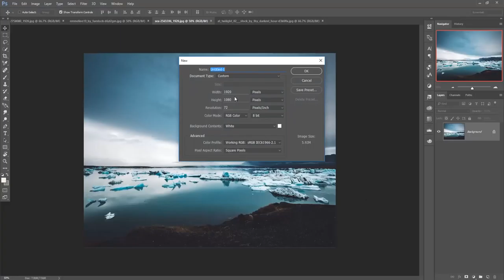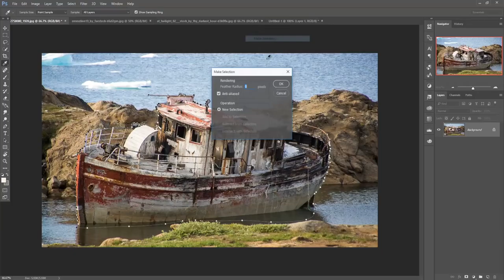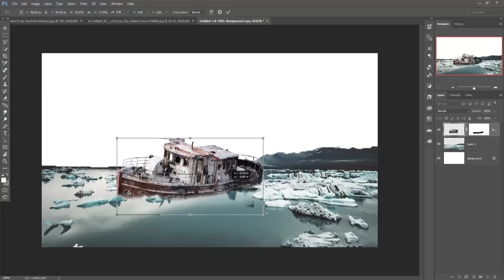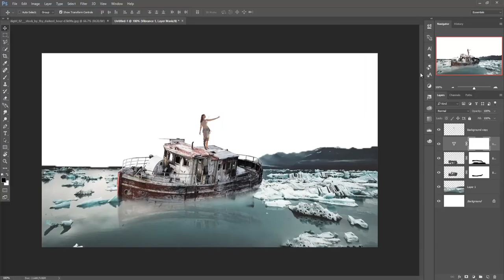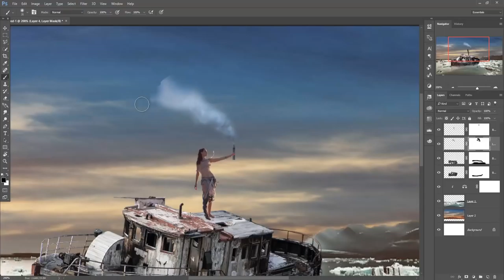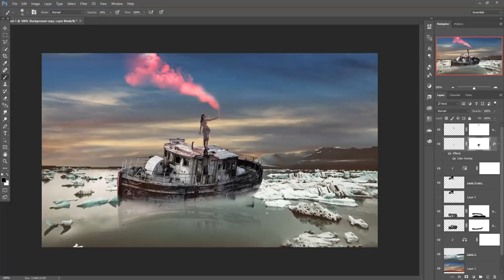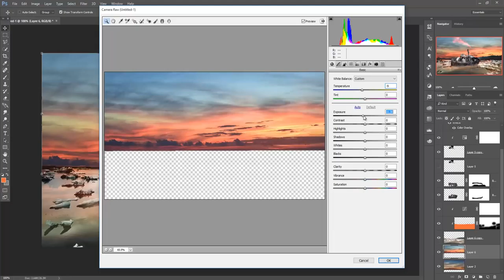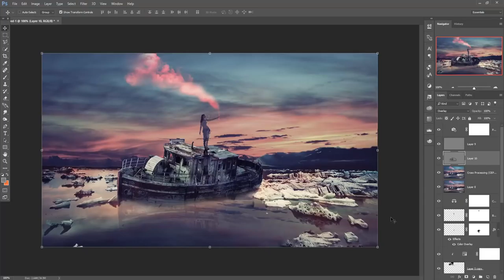Drowning boat photo manipulation | photoshop tutorial cc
In this video tutorial you learn how to use blending mode and how to use camera raw filter learn more about color tone adjustment and layer adjustment in photoshop.